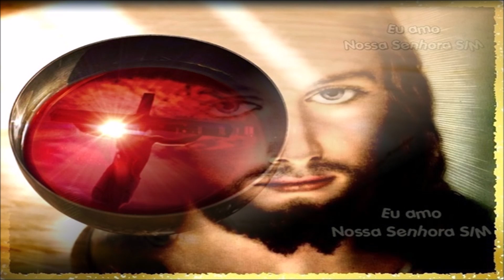Terço da Misericórdia para reagir diante das provações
Sou o dono do Canal. Estou desempregado. Tenham misericórdia de mim. Não posso deixar a Rádio "morrer" e preciso de orações e doações aqui pra casa

Está tudo atrasado!
Me ajudem pela Misericórdia de Deus!

Vou deixar o meu PIX fiquem a vontade em ajudar. Não é obrigatório.

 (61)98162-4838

Grande beijo no seu coração.